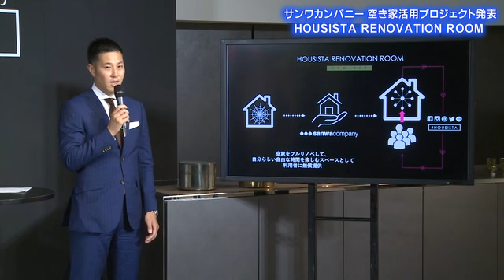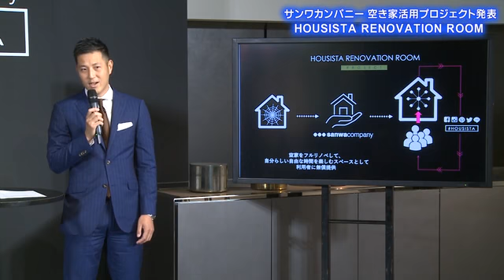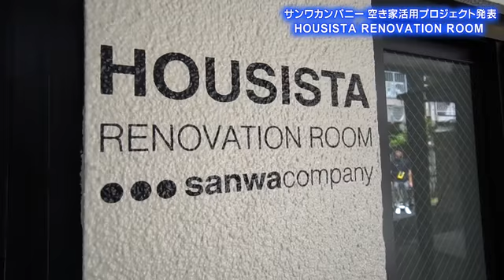サンワカンパニー、空き家活用プロジェクト発表 “ハウシスタ”滝沢眞規子さんが居住空間をプロデュース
サンワカンパニーは、空き家を自社商品でフルリノベーションし、当面無償で提供するサービスを開始。7月11日、東京・青山の古いアパートを活用した「HOUSISTA RENOVATION ROOM（ハウシスタ・リノベーション・ルーム」の発表・内覧会を開催した。
　同社が提唱する「HOUSISTA（ハウシスタ）」は、ライフスタイルのこだわりなどを反映させた暮らしやすい空間にフルリノベーションする意識を持った人々の総称で、HOUSISTAの代表として人気モデルの滝沢眞規子（たきざわ・まきこ）さんが選ばれた。
　今回の物件のリノベーションは「実空間と情報空間を横断した場づくりを実践する場の発明カンパニー」ツクルバが担当し、滝沢さんのアイデアとサンワカンパニーの商品が組み合わさったスタイリッシュな空間に仕上がっている。この「HOUSISTA RENOVATION ROOM」は、12月25日まで1日1組（金曜は2組）限定で貸し出され、自由に使い心地を無償体験できる。